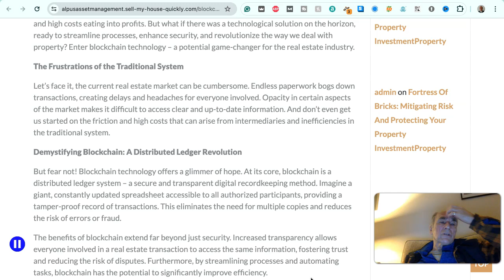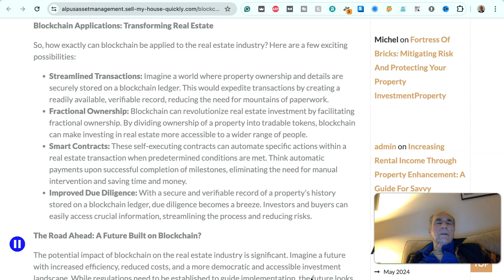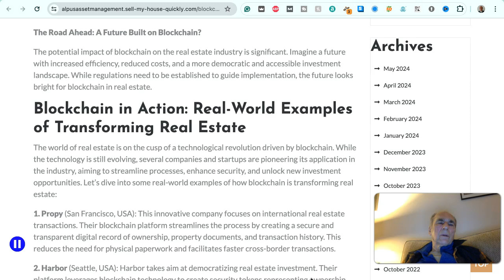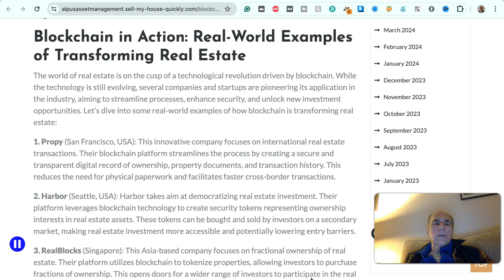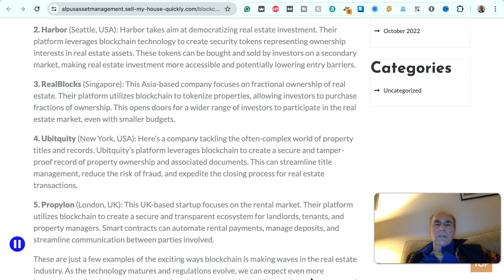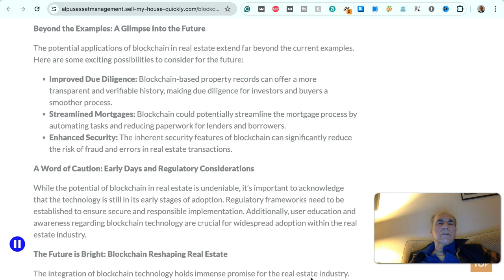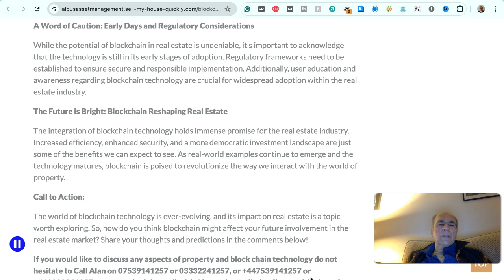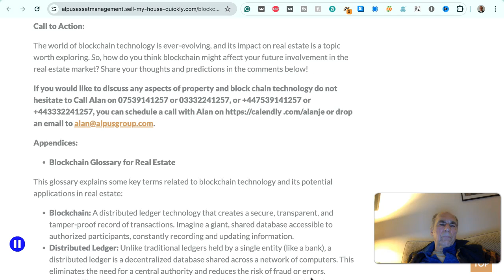How Blockchain Will Revolutionize Real Estate in 2024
Blockchain Revolution: Transforming Real Estate with Distributed Ledger Technology
The traditional real estate market, while vast and established, is riddled with inefficiencies. Imagine mountains of paperwork causing delays, a lack of transparency leading to frustration, and high costs eating into profits. But what if there was a technological solution on the horizon, ready to streamline processes, enhance security, and revolutionize the way we deal with property? Enter blockchain technology – a potential game-changer for the real estate industry.

The Frustrations of the Traditional System

Let's face it, the current real estate market can be cumbersome. Endless paperwork bogs down transactions, creating delays and headaches for everyone involved. Opacity in certain aspects of the market makes it difficult to access clear and up-to-date information. And don't even get us started on the friction and high costs that can arise from intermediaries and inefficiencies in the traditional system.

Demystifying Blockchain: A Distributed Ledger Revolution

But fear not! Blockchain technology offers a glimmer of hope. At its core, blockchain is a distributed ledger system – a secure and transparent digital recordkeeping method. Imagine a giant, constantly updated spreadsheet accessible to all authorized participants, providing a tamper-proof record of transactions. This eliminates the need for multiple copies and reduces the risk of errors or fraud.

The benefits of blockchain extend far beyond just security. Increased transparency allows everyone involved in a real estate transaction to access the same information, fostering trust and reducing the risk of disputes. Furthermore, by streamlining processes and automating tasks, blockchain has the potential to significantly improve efficiency.

Blockchain Applications: Transforming Real Estate

So, how exactly can blockchain be applied to the real estate industry? Here are a few exciting possibilities:

Streamlined Transactions: Imagine a world where property ownership and details are securely stored on a blockchain ledger. This would expedite transactions by creating a readily available, verifiable record, reducing the need for mountains of paperwork.
Fractional Ownership: Blockchain can revolutionize real estate investment by facilitating fractional ownership. By dividing ownership of a property into tradable tokens, blockchain can make investing in real estate more accessible to a wider range of people.
Smart Contracts: These self-executing contracts can automate specific actions within a real estate transaction when predetermined conditions are met. Think automatic payments upon successful completion of milestones, eliminating the need for manual intervention and saving time and money.
Improved Due Diligence: With a secure and verifiable record of a property's history stored on a blockchain ledger, due diligence becomes a breeze. Investors and buyers can easily access crucial information, streamlining the process and reducing risks.
The Road Ahead: A Future Built on Blockchain?

Blockchain in Action: Real-World Examples of Transforming Real Estate
The world of real estate is on the cusp of a technological revolution driven by blockchain. Let's dive into some real-world examples of how blockchain is transforming real estate:

1. Propy (San Francisco, USA): This innovative company focuses on international real estate transactions. Their blockchain platform streamlines the process by creating a secure and transparent digital record of ownership, property documents, and transaction history. This reduces the need for physical paperwork and facilitates faster cross-border transactions.

2. Harbor (Seattle, USA): Harbor takes aim at democratizing real estate investment. Their platform leverages blockchain technology to create security tokens representing ownership interests in real estate assets.

3. RealBlocks (Singapore): This Asia-based company focuses on fractional ownership of real estate. Their platform utilizes blockchain to tokenize properties, allowing investors to purchase fractions of ownership. T

4. Ubitquity (New York, USA): Here's a company tackling the often-complex world of property titles and records. Ubitquity's platform leverages blockchain to create a secure and tamper-proof record of property ownership and associated documents.

5. Propylon (London, UK): This UK-based startup focuses on the rental market. Their platform utilizes blockchain to create a secure and transparent ecosystem for landlords, tenants, and property managers.

If you would like to discuss any aspects of property and block chain technology do not hesitate to Call Alan on 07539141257 or 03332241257, or or , you can schedule a call with Alan .com/alanje or drop an email to .